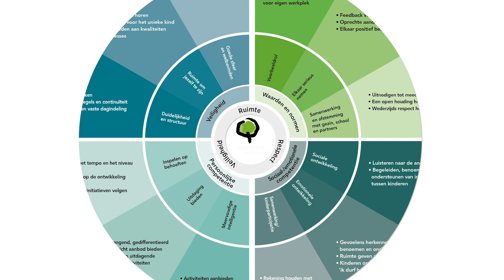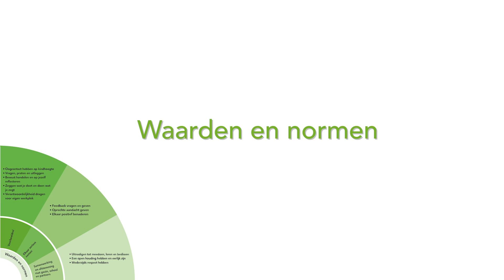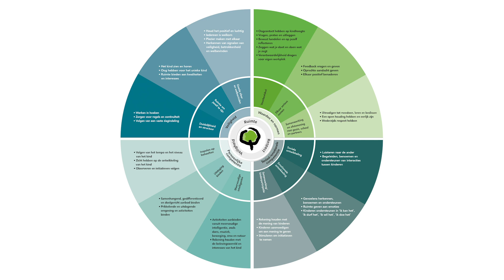Quadrant Kindercentra Pedagogisch Cirkel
In de pedagogische cirkel laten we zien waar wij voor staan, welke aandachtsgebieden vinden wij belangrijk vinden en welk gedrag hierbij past. Samen voor het kind.